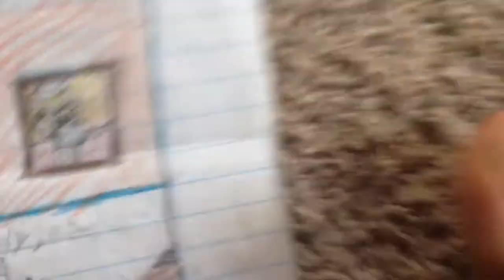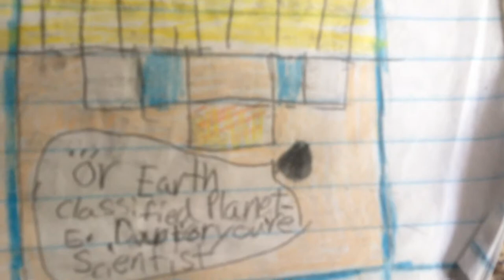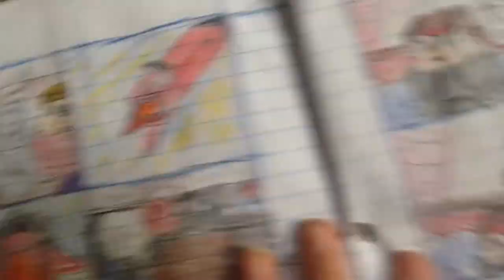story time with raptor: Ep3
Hey Pack todays comic is:
Welcome To E.C.P.-5

i hope you enjoy this weirdness!!!